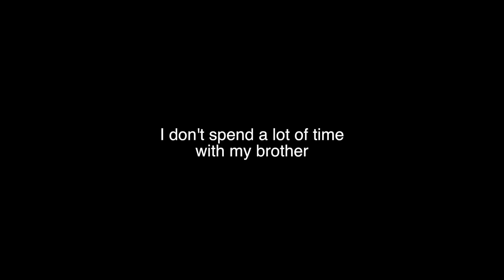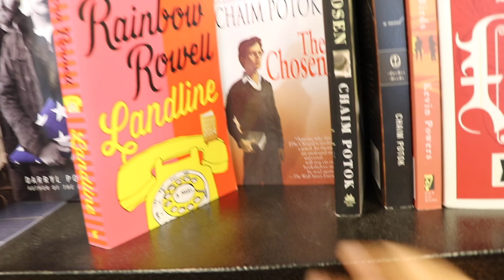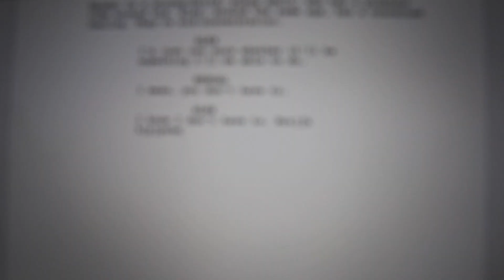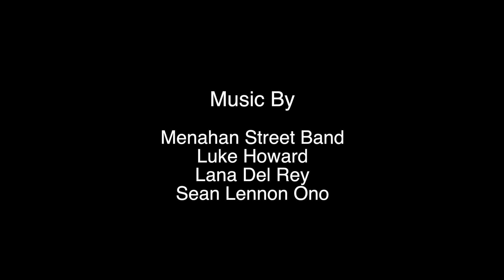"Come Up With a Story"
Georgie comes over for the first time in a while. He joins Diana and I at Barnes & Noble. Then Giselle returns from vacation and makes her debut.